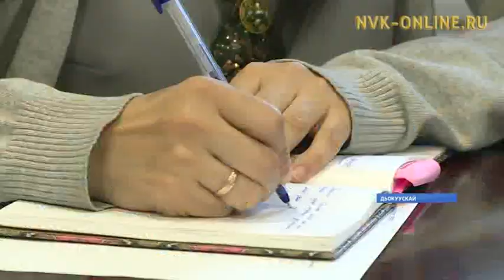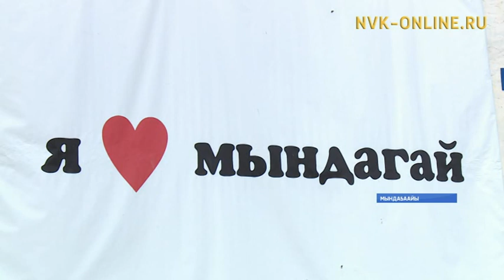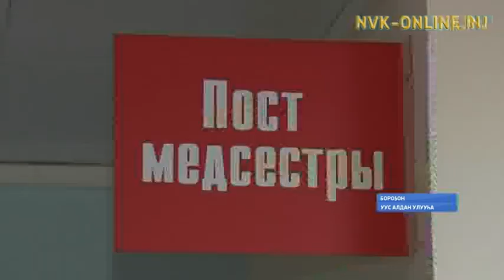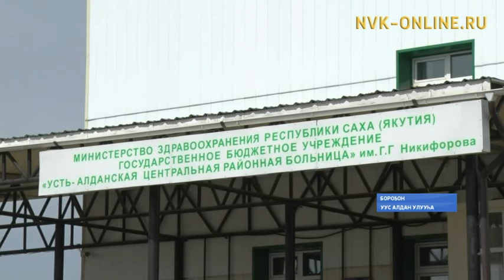«Саха сирэ» информационнай биэрии. Ыам ыйын 11 күнэ, 20:30 ч.